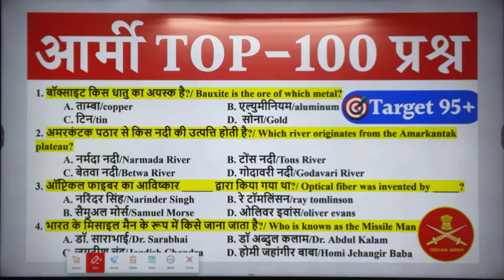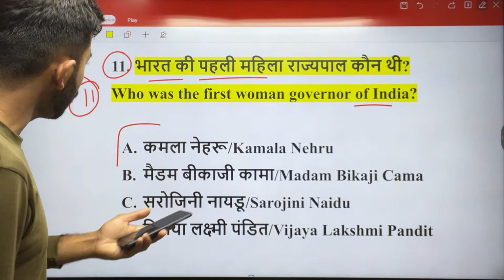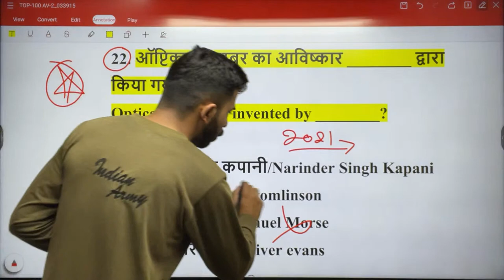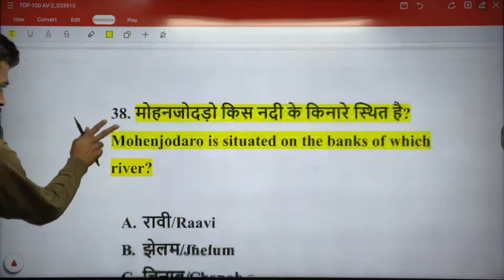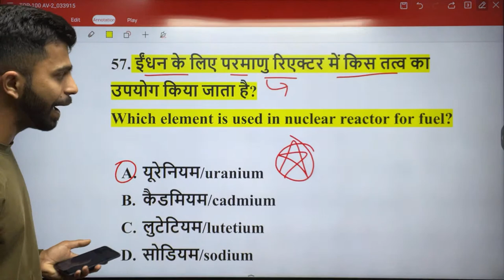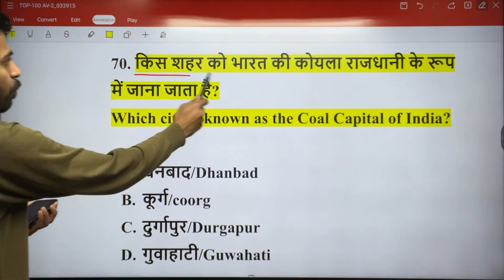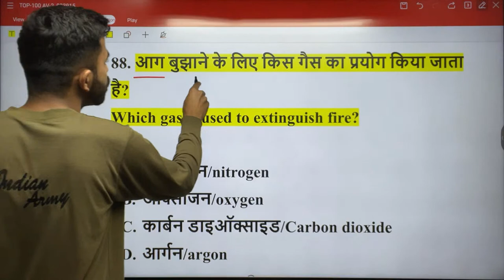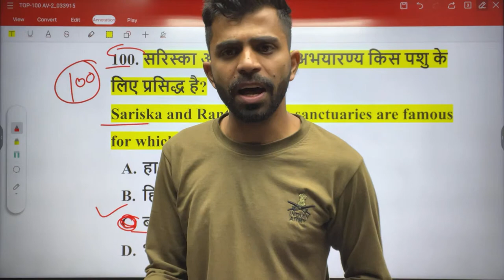Army Top-100 Important Questions 2023/Army Agniveer Top-100 Gk Questions 2023/Army GD Original Gk